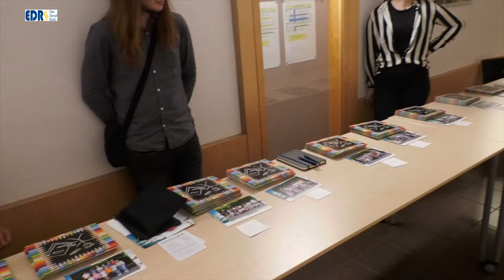111 Jahre Ortenbergschule Schulfest-Impressionen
Am 31. August feierte die Ortenbergschule in Frankenberg ihr Schulfest zum 111jährigen Bestehen.